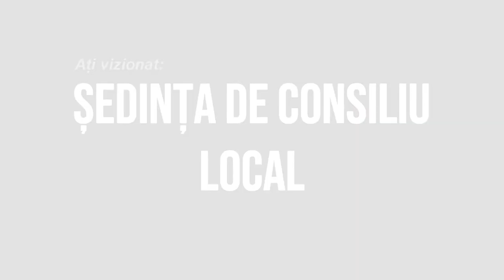# BUHOCI Sedinta Consiliului Local din 29 iunie 2022 FILMARE EXCLUSIV TV UHD 4K